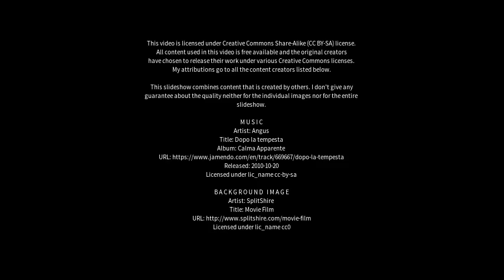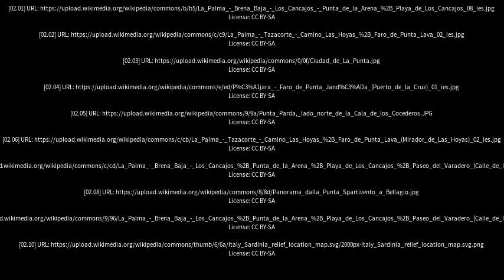Best places to visit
Best places to visit - La Punta (Argentina) Best places to visit - Slideshows from all over the world - City trips, nature pictures, etc.